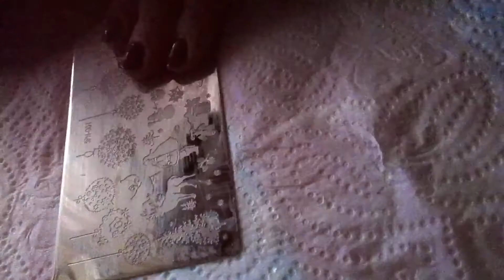Jumbo Gold Cap StamperTest & Christmas Nail Art Tutorial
HAICAR DIY Christmas Trees Moose Santa Claus Nail Art Image Stamp Stamping Plates Manicure Template 161130

Elite99 10ml Soak Off No Wiping Top Coat UV Gel Nail Polish Long Lasting No Sticky Layer Non-cleansing Topcoat Shinny Effect New

016 CANNI brand new 24 color high quality product soak off odorless organic uv gel nail polish varnish gel lacquer number 288

Artesio  Stamping polish

1pcs Nail Art Jumbo Soft Jelly Stamper Nail Art Stamp Polish DIY Tools Silver/Gold Colors Metal Handle Nail Stamper TRy_ND215

Music